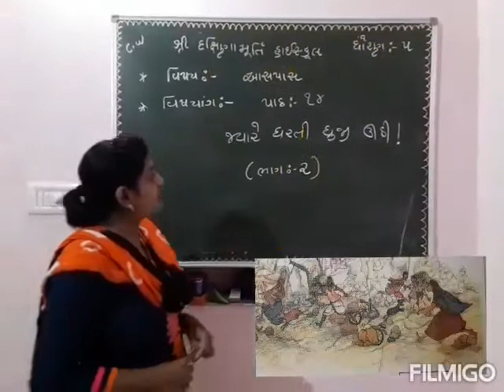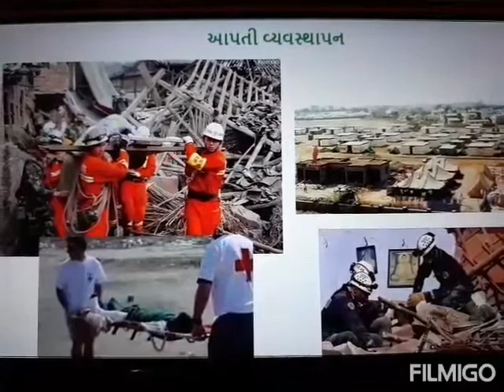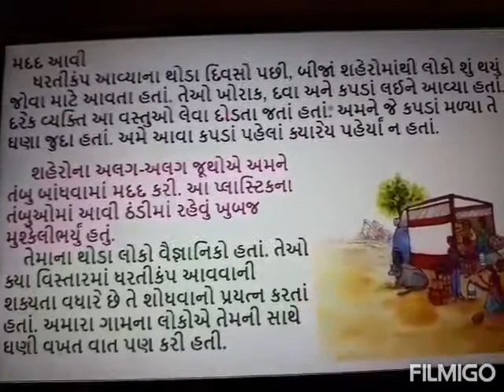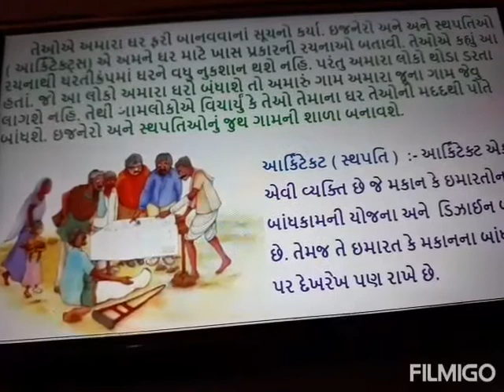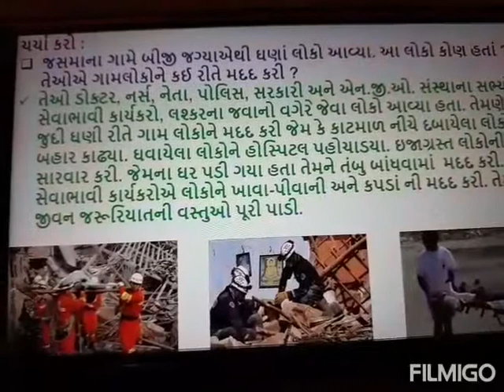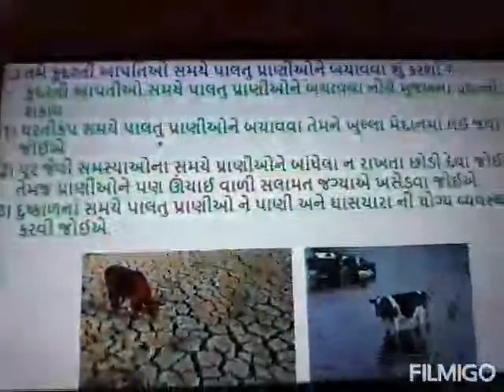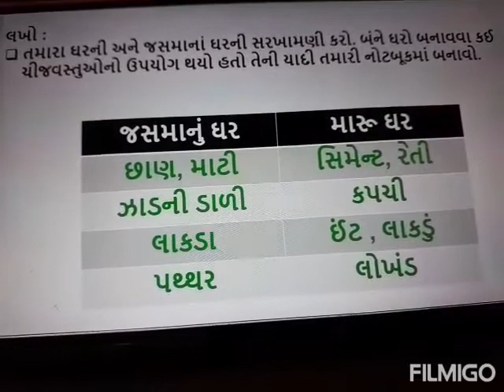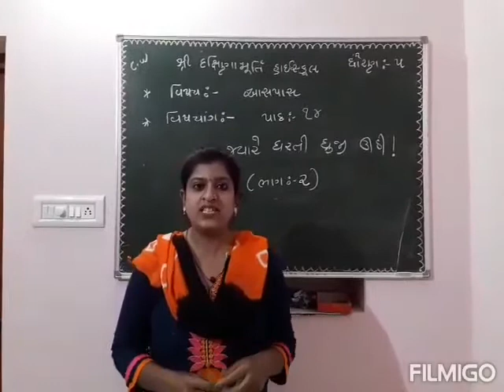ધોરણ.5 વિષય.આસપાસ પ્રકરણ.14 જ્યારે ધરતી ધ્રુજી ઉઠી part 2